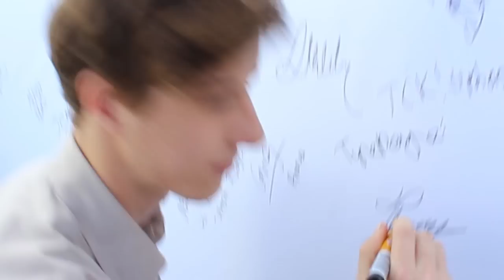Mysterious Universe - Starring Kim Dotcom-Len Brown-Greg Murphy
Mysterious Universe looks into the existance of Aliens in Auckland City, New Zealand. Staring Kim Dotcom, Len Brown and Greg Murphy among others we find compelling evidence that their existence may be true...
Made as part of  NCEA Year 13 Media Studies 2014